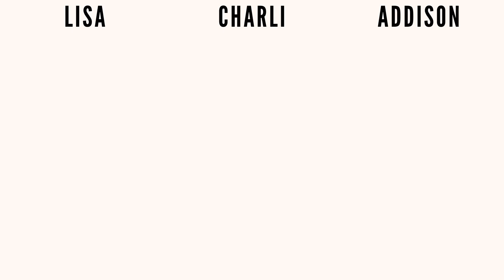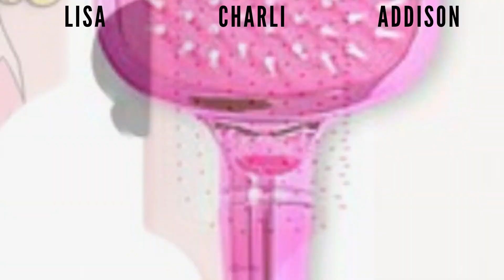LISA CHARLI OR ADDISON 💖 #7 Fashion Styles - Clothes & Outfits Choices Gaming Cats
All about :
LISA CHARLI OR ADDISON

LisaorLena Lisa or Lena 💖
Chooseyourgift Choose your gift 🎁
Lisacharlioraddison Lisa Charli or Addison💖